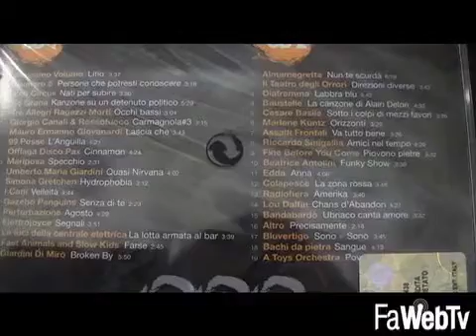Vent'anni di Mei 01/07/2014